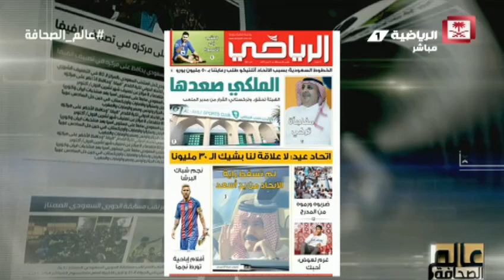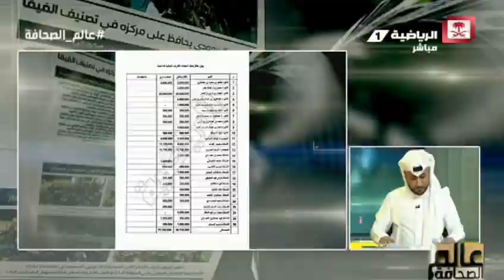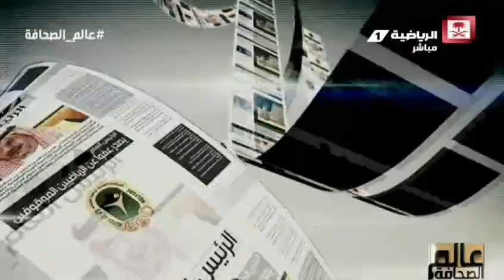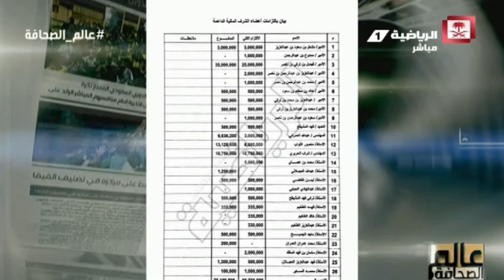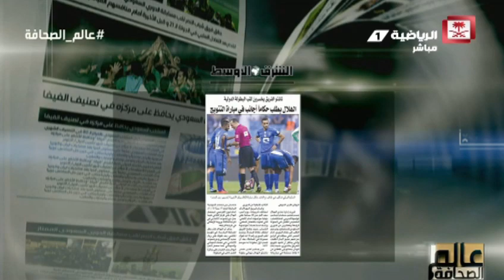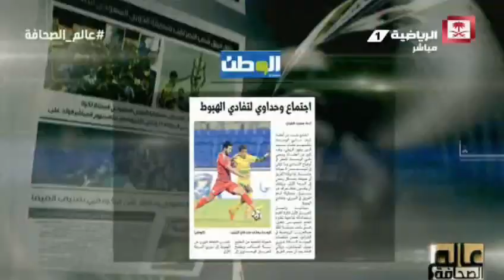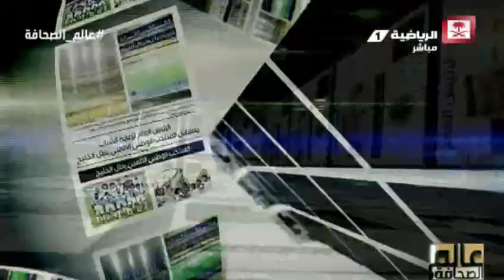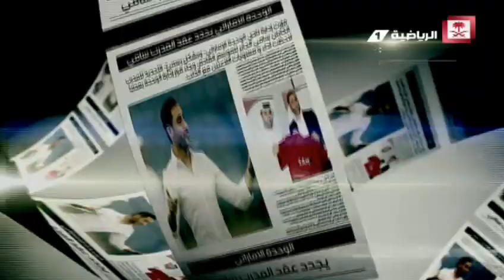عالم_الصحافة - حلقة الإثنين 17 آبريل 2017 كاملة